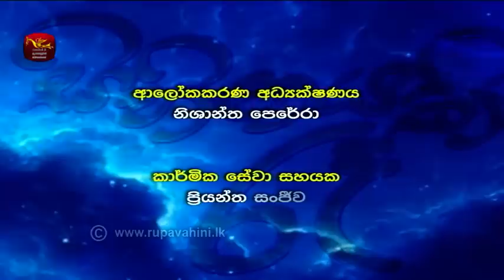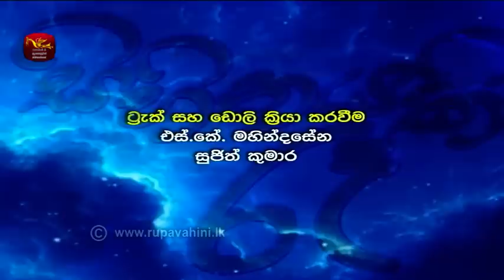Sihinayaki Re|සිහිනයකි රෑ| 2021-03-07|Minister of Health Pavithra Wanniarchchi|@Sri Lanka Rupavahini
Sihinayaki Re | සිහිනයකි රෑ | 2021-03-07 | Minister of Health Pavithra Wanniarchchi
Singing by : Sashika Nisansala & Krishantha Erandaka